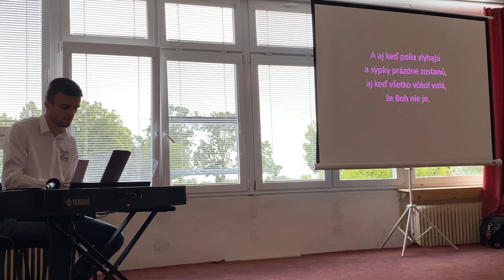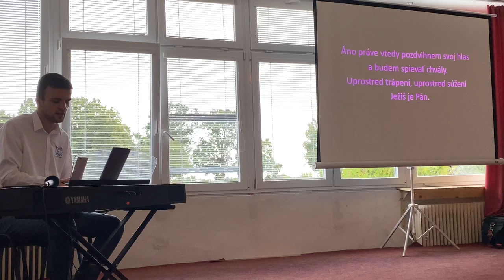Aj keby nekvitol fík | společná píseň